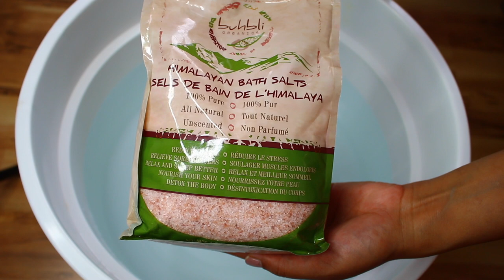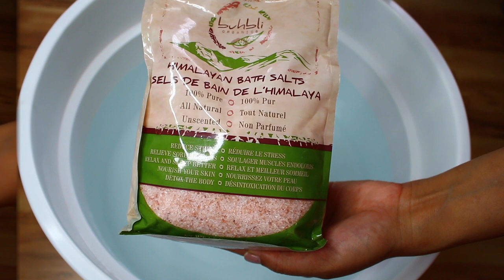कैसे करें Pedicure घर पर || आसान तरीका || Brownbeautysimor Hindi video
Can we please get 2000 likes !!
Hey My Mimis, How you guys doing? Hope you all are well. Do let me know in comment bar, Whats up?
So In Today's video, I am sharing easy how to do a pedicure at home routine with you guys. I hope this video will help and you will like it.
Please let me know guys. it is in hindi guys !!

Send me Letters And Things
 OAKVILLE, ON L6H7L8
CANADA Thankyou !!

XOXOXO

⇢ Editing: iMovie

M U S I C:. audionautix.com

1. How old is Himmat?
      Turning 3 this June 2017

2.  Hubby’s Profession?
      Working somewhere where can earn enough for my makeup and Mimi's DIAPERS LOL

3. Where am I from?

4. Where am I from Punjab?

5. Where am I working?

6. Why I quite Dairy?

7. Our Religions